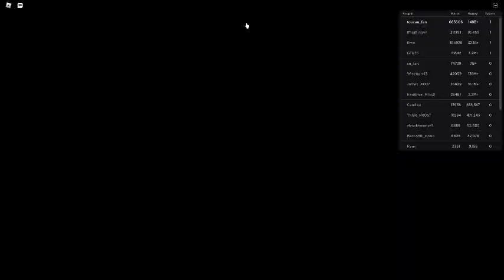Russia Car Crash Compilation 17451